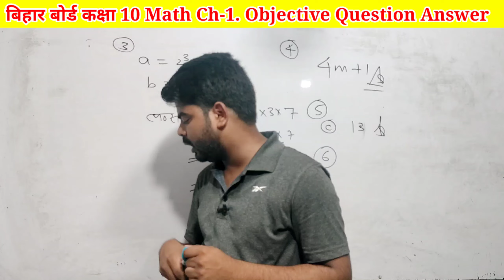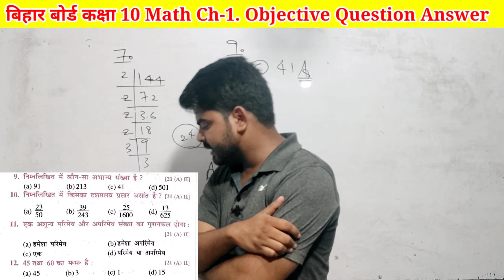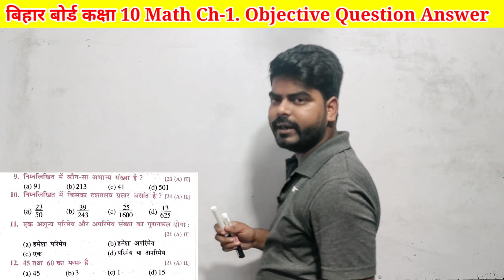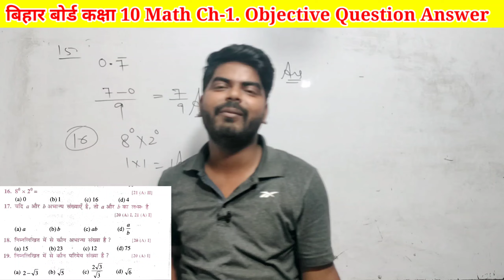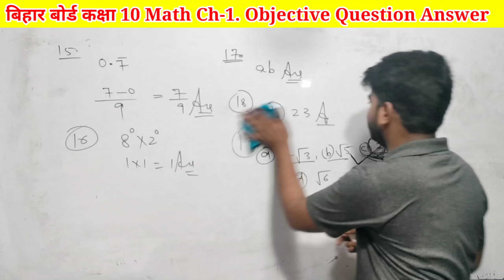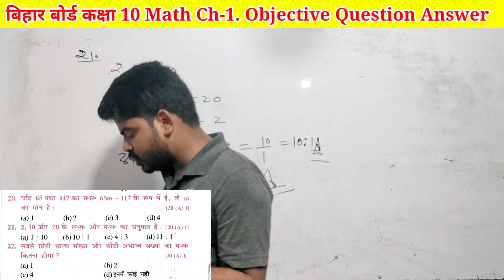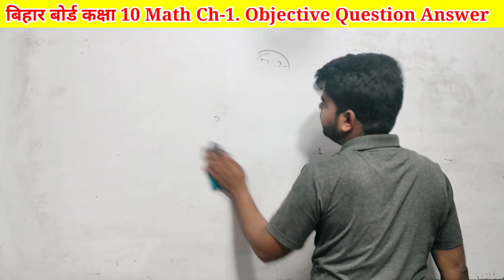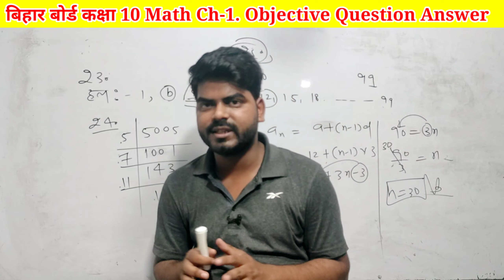Target | Ashish Publication | Real Numbers | Class 10th Real Numbers Objective Question || PART 1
Target | Ashish Publication | Real Numbers | Class 10th Real Numbers Objective Question

Hello साथियों, मैं Rohit Sir
आप सभी को स्वागत करता हूॅं, आपका अपना YOUTUBE CHANNEL RAJ CLASSES में,
दोस्तो अगर आप दसवीं कक्षा की तैयारी कर रहे हैं तो आप हमारे YouTube परिवार से जुड़ कर अपने पढ़ाई को और मजबूत बना सकते हैं ॥ हमारे YouTube परिवार से जुड़ने के लिए हमारे YouTube channel RAJ CLASSES को जरूर subscribe करे .
bseb class 10th math objective question 2023
Class 10th Math Chapter 1 Real Numbers Objective
10th math chapter 1 objective question 2023
Bseb class 10 math objective question 2023
10th math model paper 1 2023
Chapter 1 real Numbers Objective Question answer 2023
Class 10th math chapter 1 objective question answer 2023
10th Math Objective Question
Target
 Ashish Publication
Real Numbers
Class 10th Real Numbers Objective Question
         कक्षा 10 हिंदी गोधूली भाग 2
                   "गद्य भाग"

      कक्षा 10 हिंदी वर्णिका भाग 2